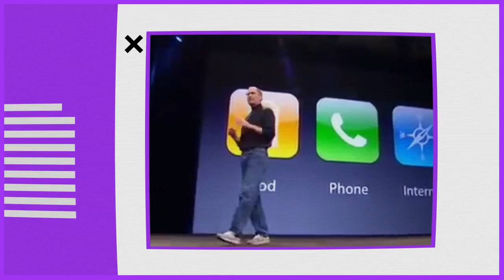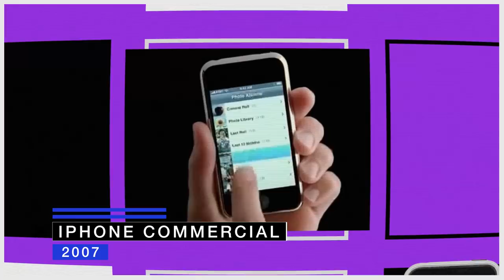The original iPhone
In the last episode of Walt Mossberg's gadget museum, Walt shows off his original first generation iPhone from 2007.